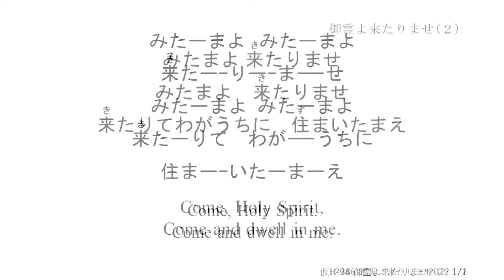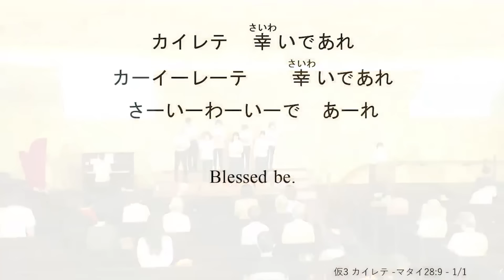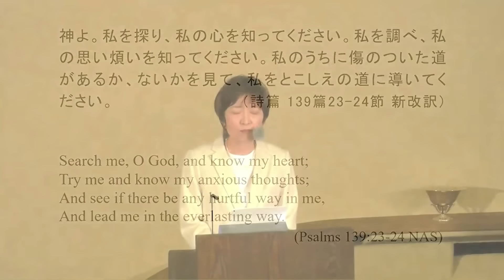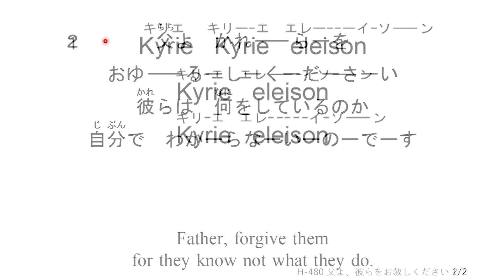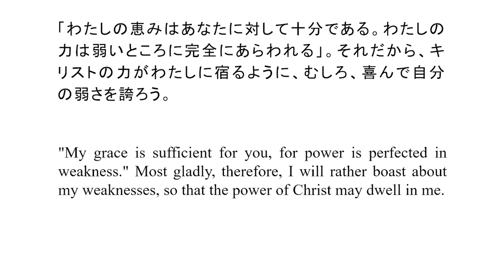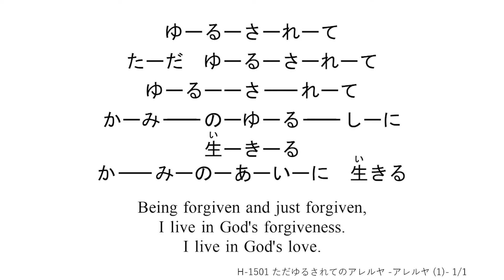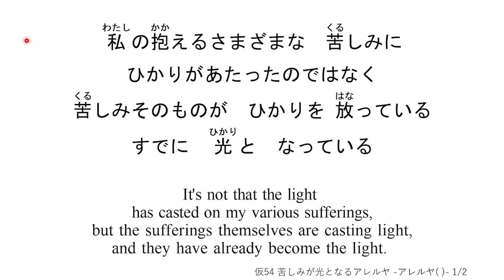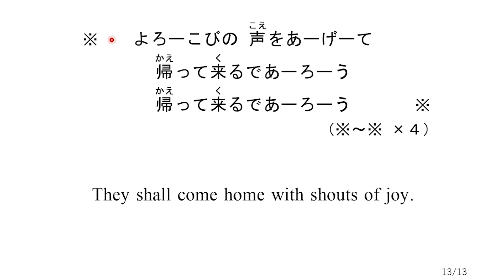2024/5/26 礼拝「幸いであれ -カイレテ-」狩野恵美子 子羊の群れキリスト教会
★★★「もっと見る」をクリックすると、礼拝さんびリストがご覧いただけます　★★★
【礼拝さんびリスト】 ※青字の時間をクリックすると、さんびを聞くことができます

0:00:00　1 仮1294 御霊よ来たりませ2022
     H386  御霊よ来たりませ（２）
   【立体】H386 御霊よ来たりませ（２）
　　　　            　＆御霊よ来たりませ2022

0:13:36　2 仮3   カイレテ
    仮4   お前はわたしの祈りの中にある
   【立体】カイレテ ＆
　                  お前はわたしの祈りの中にある

0:26:00　3 仮14   のがれの道（１）

0:35:00　4 H480   父よ　彼らをお赦しください

0:50:46　5 H-1501 ただゆるされてのアレルヤ  【歌詞】

01:00:13　6 仮55  苦しみが光となるアレルヤ  【アレルヤ】
     仮54  苦しみが光となるアレルヤ  【歌詞】

01:08:35　7 Hｰ250 ネゲブの川のように